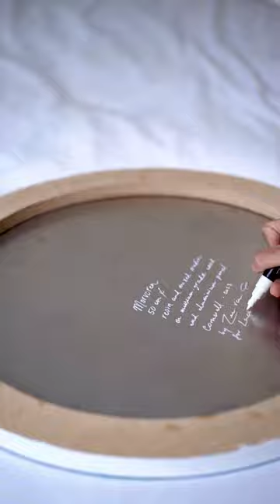🧜‍♀️ Making of "Morvoren" for Lucie Donlan - Abstract Ocean Artwork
"Morvoren" is Cornish for "Mermaid" - I was honoured to create this abstract ocean artwork for Love Islander Lucie Donlan and her traditional cottage here in Cornwall, United Kingdom. I merged elements and colours of nature from her favourite islands near Bali and her home in Cornwall.

"Morvoren"
50cm
Resin and mixed media on museum-grade wooden panel
Cornwall, 2023
by Zee van Gils